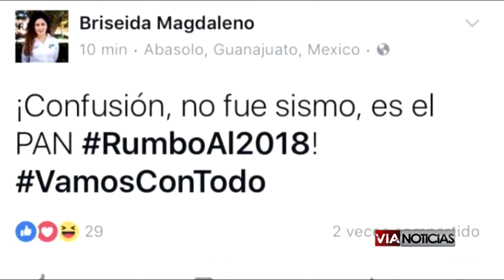RECHAZA MOVIMIENTO CIUDADANO DECLARACIONES DE LIDERESA ESTATAL DE ACCIÓN JUVENIL DEL PAN